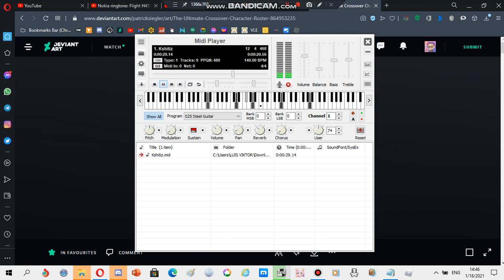Samsung ringtone: Kshitiz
Requested by:
EDUARDO DE MELO VISGUEIRA ALVES

device where this ringtone is found: Samsung GT-E1200T